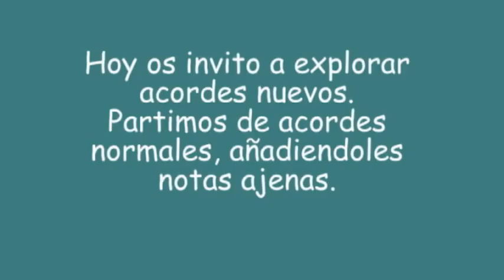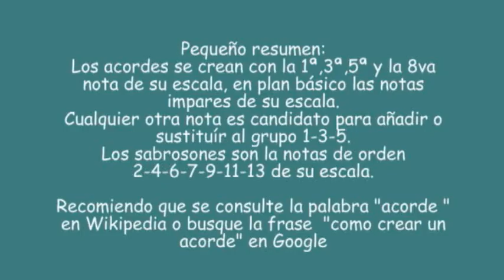Descubre acordes nuevos con Moyatakotka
¿Cansado de siempre tocar los mismos viejos acordes? Este es tu video. Te dará alguna nuevas ideas de como crear nuevas sonoridades contemporáneas que ta van a ser útiles a la hora de componer, hacer arreglos o sacar los acordes de tu tema favorito.